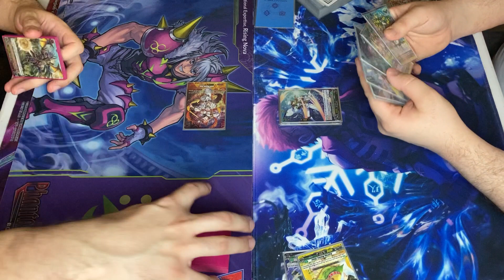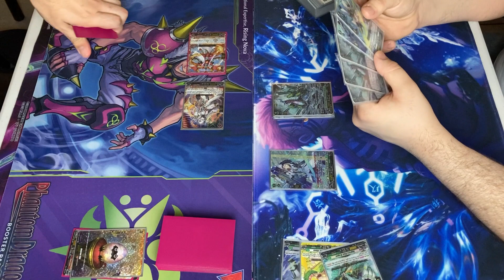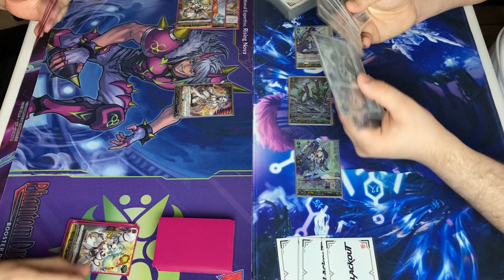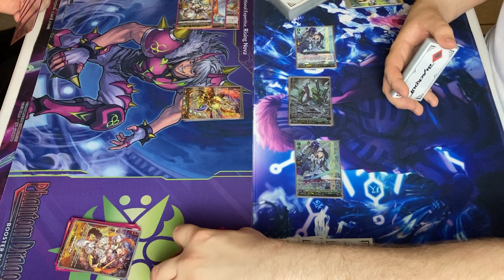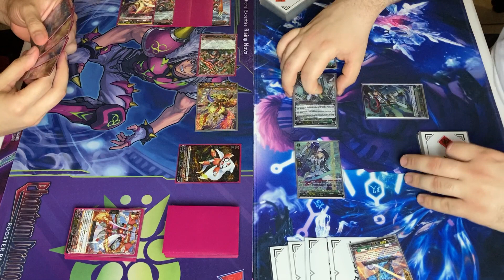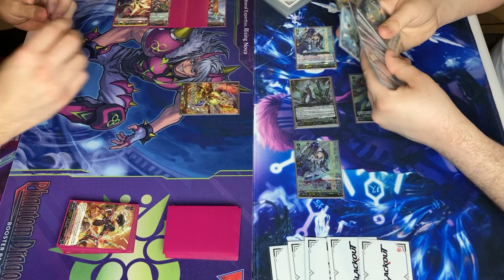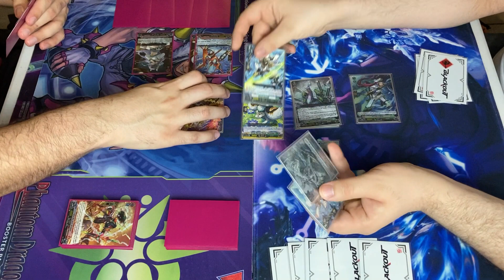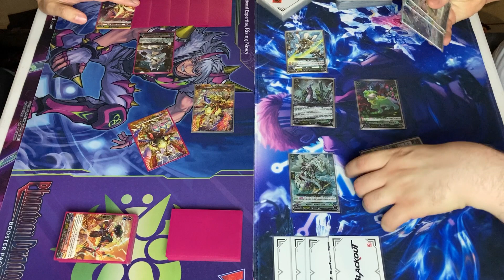Nirvana Vs. Flagburg Cardfight Vanguard Overdress Standard Game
Ive also started an Instagram channel where you can follow me and keep up to date on all products of Cardfight Vanguard I purchase and trades I get.
Would you like to play Cardfight Vanguard Zero Together? Add me as a friend!
Cardfight Vanguard Zero Friend Code: 745,222,209
Are you a fan of Buddyfight and would like to join a group where you can talk all about it with lots of others? Consider joining my Buddyfight Facebook page!